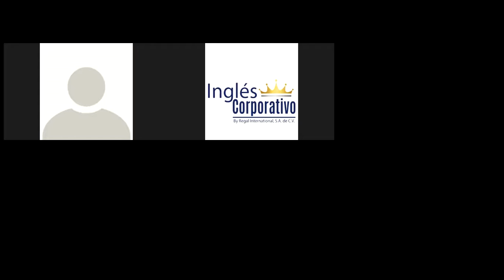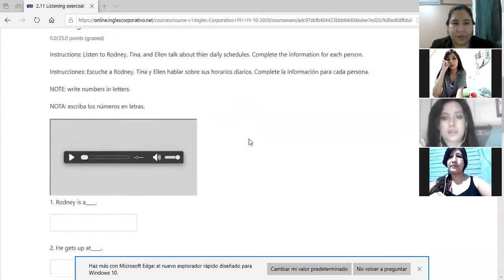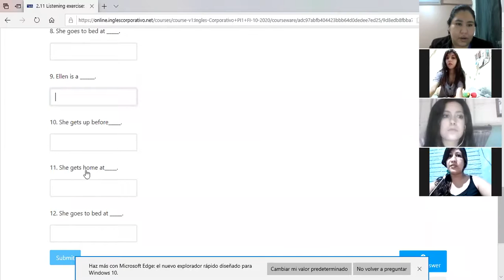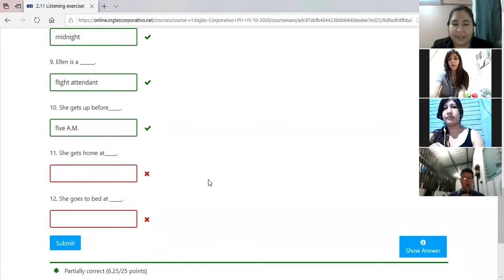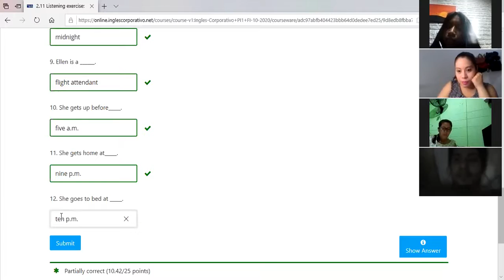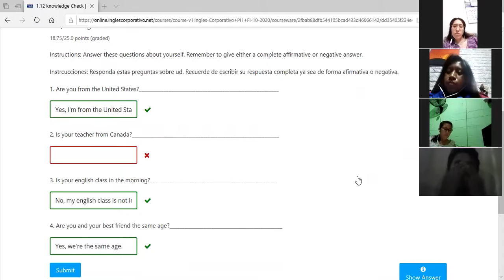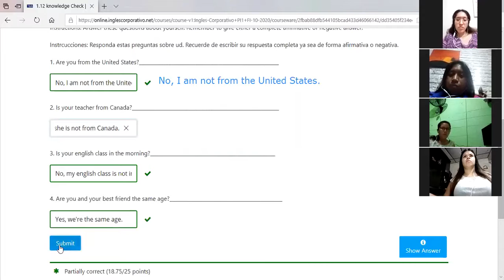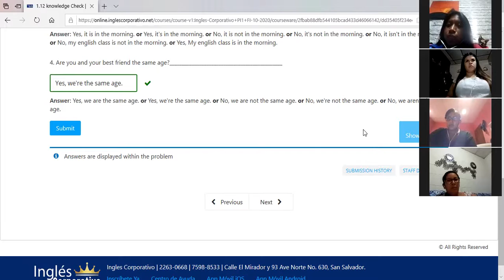Ingles Corporativo - WH- questions practice